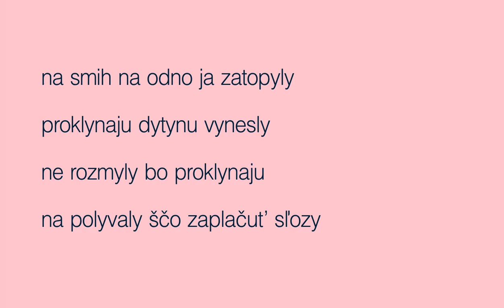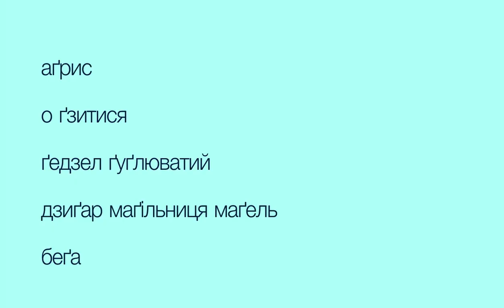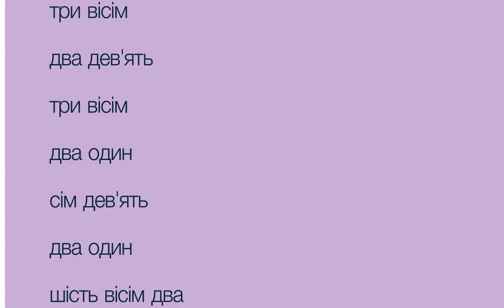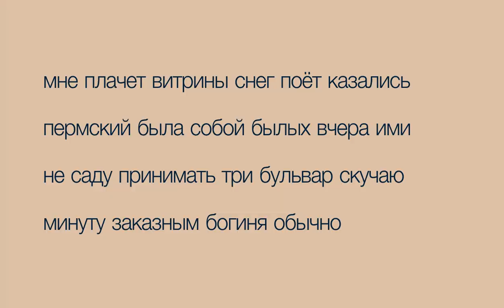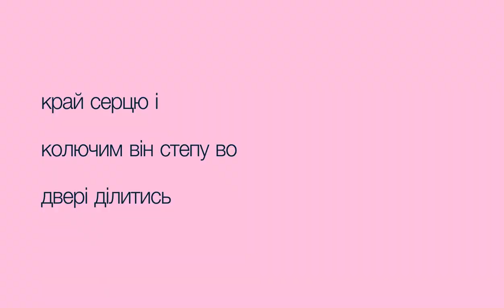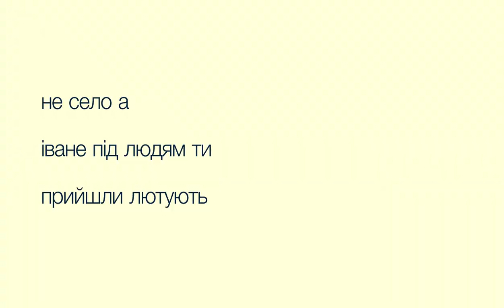Poetry Gen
Modules used

— Screen Recording 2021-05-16 at 00.39.54
— 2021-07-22_0h30m15 - Birds and Rhythms - 1 - R4
— 256